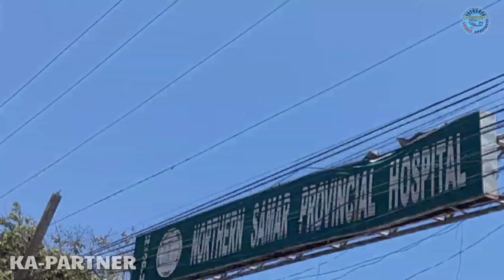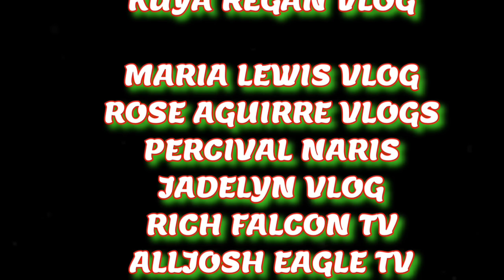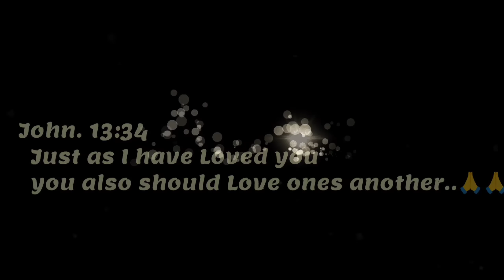PART11 🚫 NANGINNGINIG SA GUTOM NG AKING DATNAN | SUMAYA SI TATAY ROGELIO NG MAKITA ANG BAHAY NYA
MAPAG PALANG ARAW PO SA LAHAT NG VIEWERS KAPARTNER AT KALINGAP SUPPORTER  SHOUT OUT PO AT INGAT PO TAYO LAGI 🙏 💞